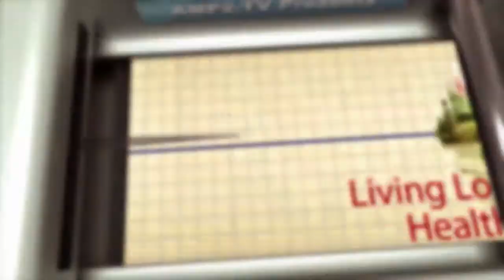You and Your Doctor - Doctor Lloyd Zucker - 12 December 2017 06 01 PM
Doctor Lloyd Zucker
Neurosurgery